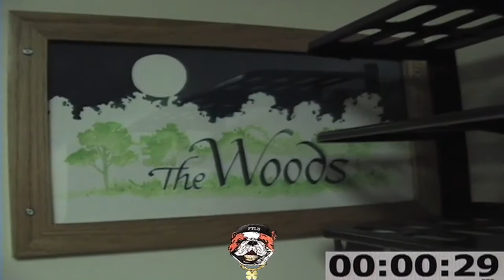TVM News - Marywood Minute: Week of 2.09.2010 (Season 1, Episode 1)